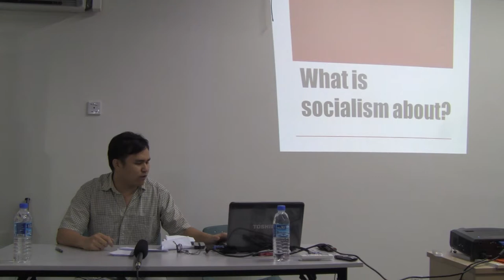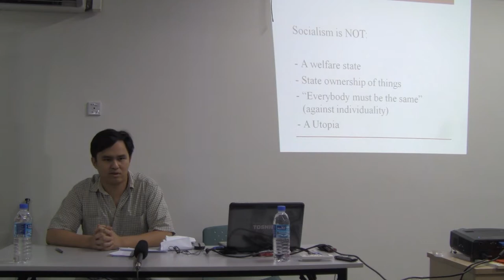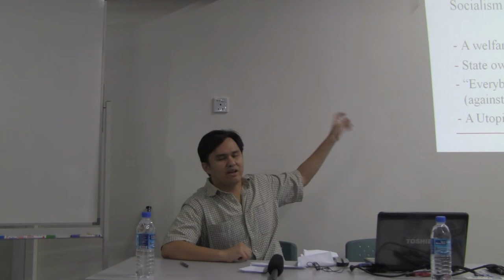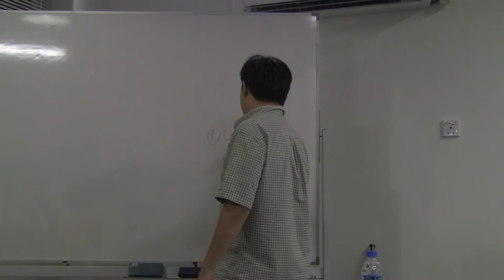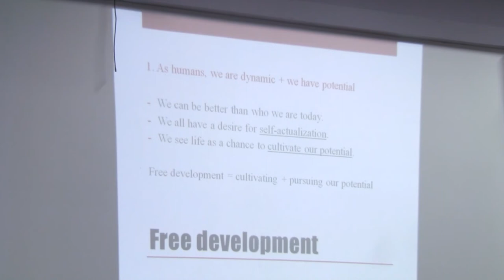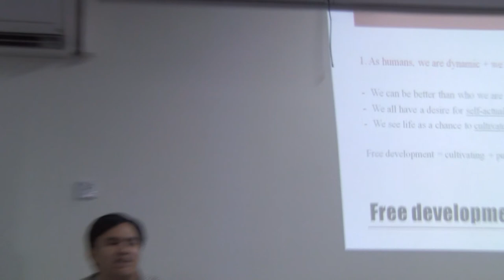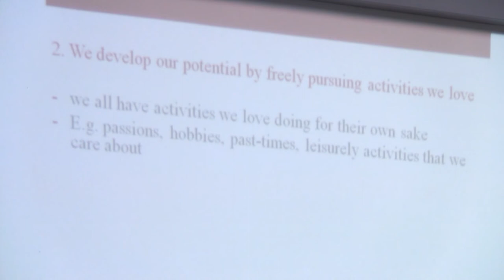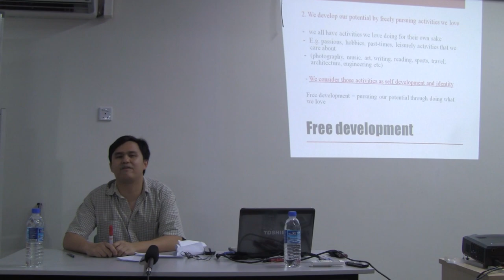Forum: Introduction to Socialism and Democracy - Part 1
This Forum seeks to provide a space for a fresh engagement with the following set of questions:

Is Socialism and Communism the same thing? Isn't Socialism anti-democratic, always leading to Totalitarian Dictatorships? Is Democracy just about Personal Freedoms and the Free Market? Can Democracy survive in its present form, in the 21st Century? Is the Free Market the answer to all our socio-economic problems? Why is Socialism always linked to charges of "Subversion"? How can ordinary Malaysians protect themselves in the face of the on-going Global Financial Crisis?